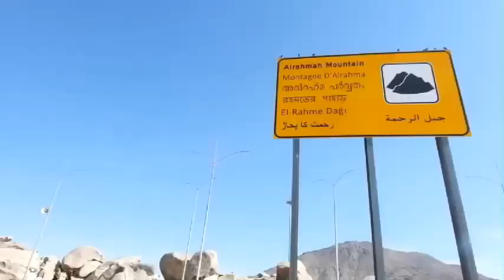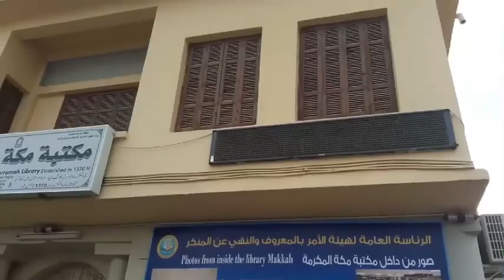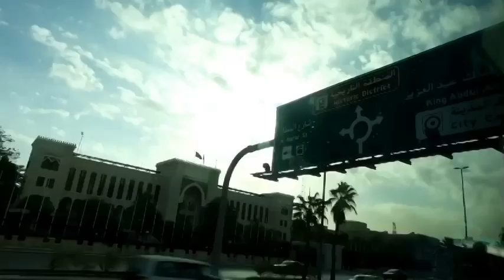PALING MERDU | TAKBIRAN 2021